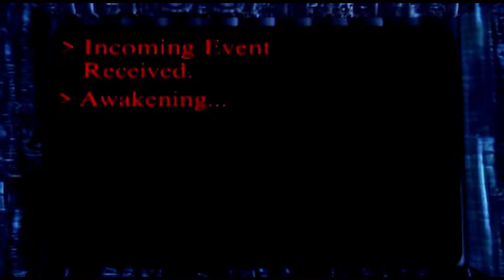Command and Conquer Remaster - The Toughest Mission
Command and Conquer is a classic RTS game that I grew up playing. This playthrough will be using the New Order of Diplomacy (NOD) story.

Chapters:
0:00 (Intro)
4:23 (NOD 11A Ezekiel's Wheel)
43:38 (NOD 11B)
1:07:56 (A Better Strategy)
2:17:29 (Outro)

Game details: Command & Conquer and Red Alert are both remastered in 4K by the former Westwood Studios team members. Includes all 3 expansions, rebuilt multiplayer, a modernized UI, Map Editor, bonus footage gallery, and over 7 hours of remastered music.